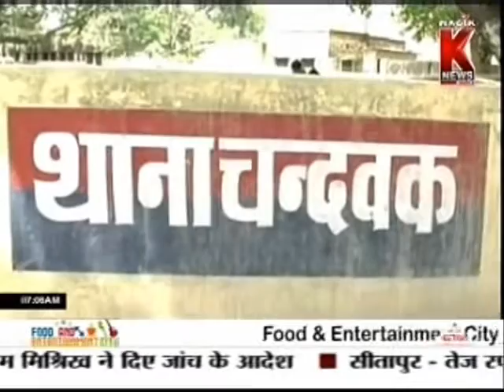The bodies of two young men had found in the village